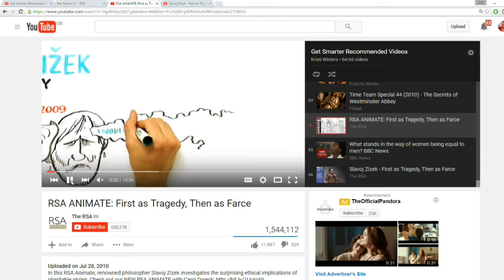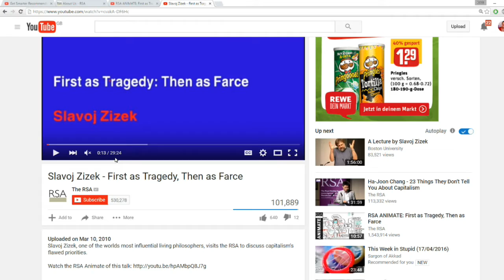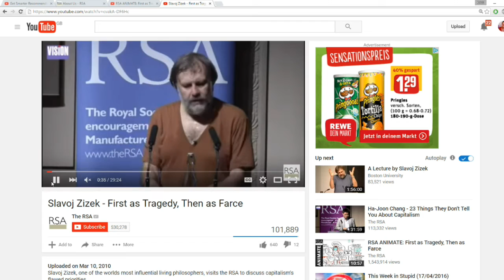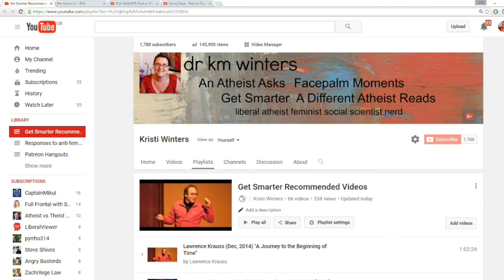Zizek's RSA talk - Get Smarter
If you've not seen it, there is a very interesting talk given by Slavoj Zizek as to why charitable giving cannot correct the harm done by capitalism.